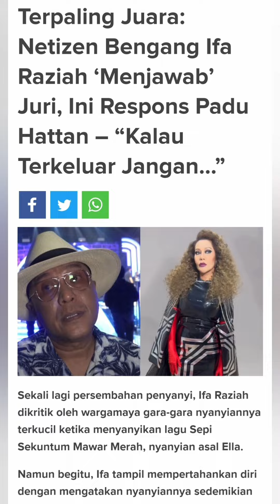Ifa Raziah Melenting Apabila Di Kritik Terlupa Lirik Dalam Persembahan Di Program "Terpaling Juara"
Sekali lagi persembahan penyanyi, Ifa Raziah dikritik oleh warganet, apabila nyanyiannya dikatakan terkucil, ketika menyanyikan lagu Sepi Sekuntum Mawar Merah, nyanyian asal Ella. Namun begitu, Ifa raziah tampil mempertahankan diri, dengan mengatakan, nyanyiannya sedemikian adalah berpunca daripada pakaian yang dipakainya semasa menyanyi.

Isu timbul apabila Juri Hattan menegur Ifa Raziah, kerana dia terlupa lirik disebabkan beban pakaian yang dibawanya.